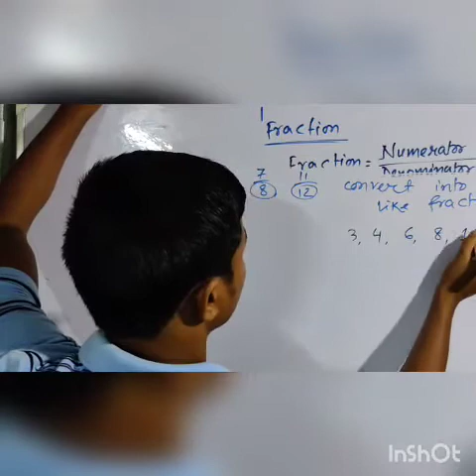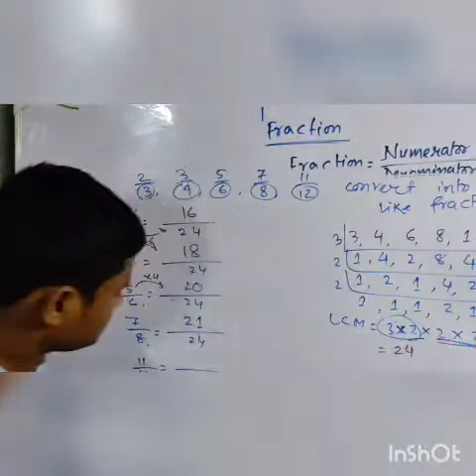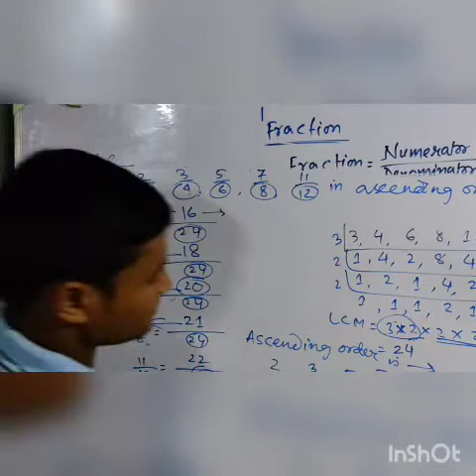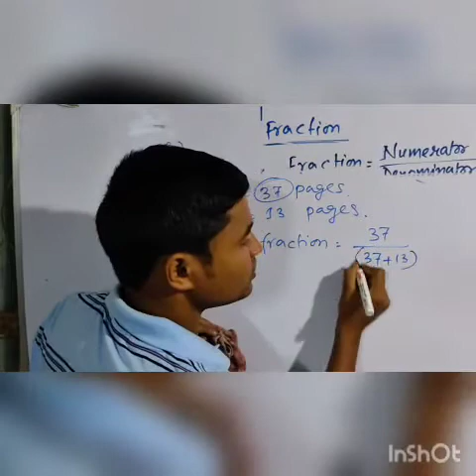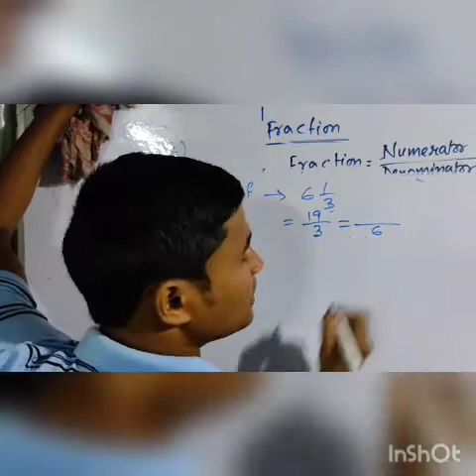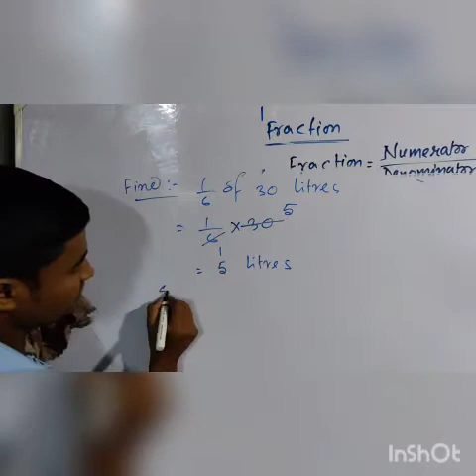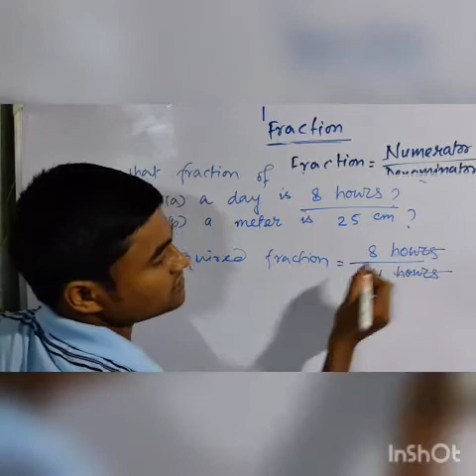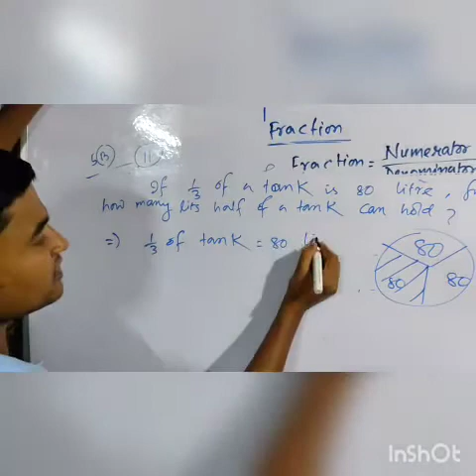MATHS || FRACTION || PART 3